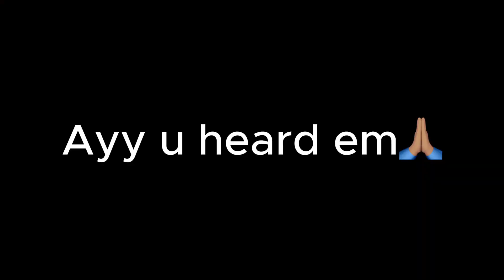Extreme Ding Dong Ditch!! *COLLEGE EDITION*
Today i went out and did Extreme Ding Dong Ditch!! *COLLEGE EDITION*